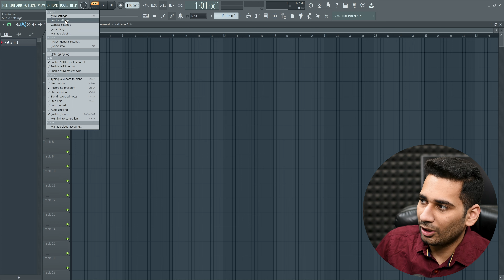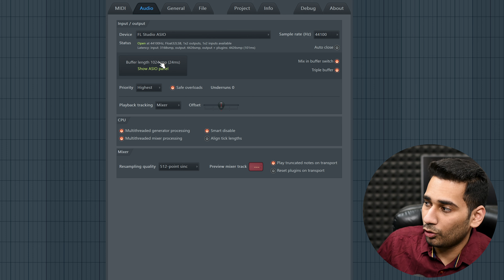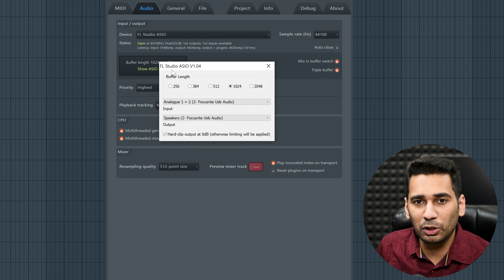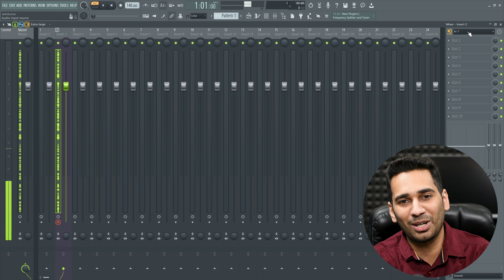Best Audio Settings in FL Studio 20.8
Recommended Gadgets:
Studio Monitors
Studio Monitors
Midi Keyboard
Midi Keyboard with Pads
Condenser Microphone
Dynamic Microphone
Audio Interface
Studio Monitoring Headphones
Studio Monitoring Headphones
Studio Monitoring Budget Headphones
Studio Headphones for Mixing
Headphones Cheapest Option

My Gadgets:
Camera 1
Camera 2
Tripod 1
Tripod 2
Lens 1
Lens 2:
Mic 1
Mic 2
Ring Light
Light Stand